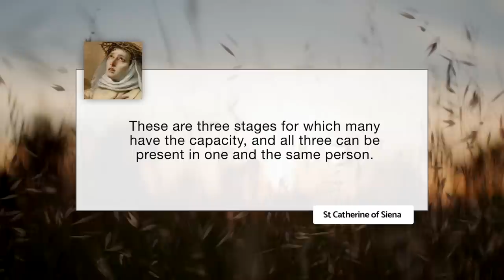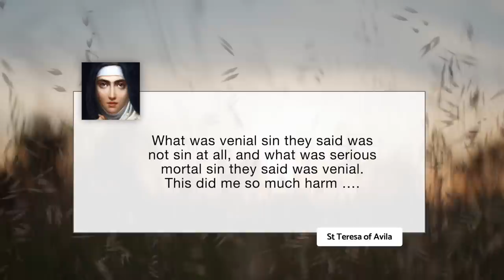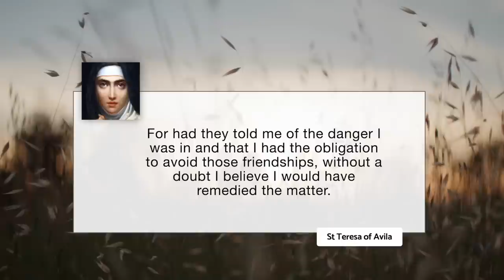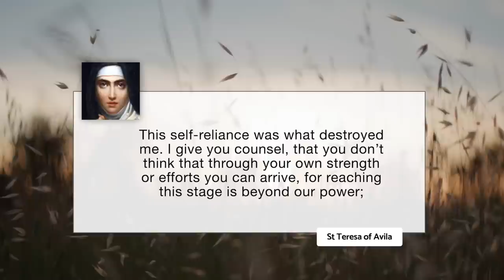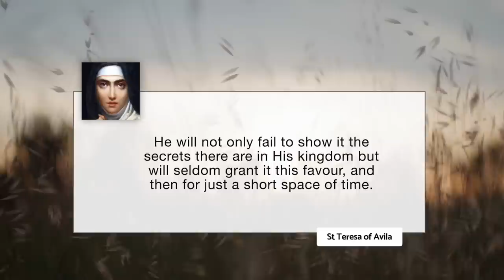3 Stages of the Spiritual Life Revealed (According To Catholic Saints)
What are the 3 stages of the spiritual life according to the Catholic Saints who wrote extensively and contributed greatly to the spirituality of the Catholic Church? In this video will will examine the thoughts of St Teresa of Avila, St John of the Cross, St Catherine of Siena, St Francis de Sales and St Bernard of Clairvaux.